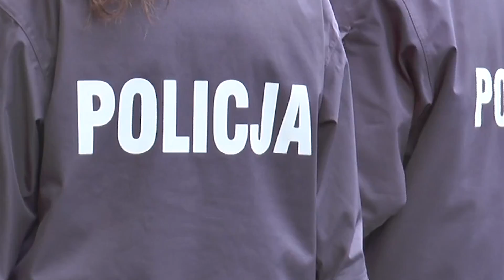GŁOGÓW. Śmiecą na potęgę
Pety, jedzenie, a nawet choinki - to wszystko można zobaczyć przed niektórymi blokami w Głogowie. Dla wielu mieszkańców kilkanaście metrów do śmietnika to za daleko, więc śmieci wyrzucają po prostu przez... okno. Czy śmieciarze przestaną być bezkarni sprawdzała Daria Jęczmionka